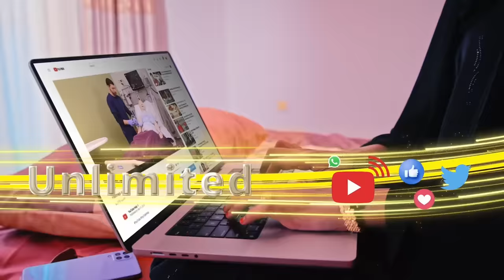Dadweynaha Hargeysa ayaa aragtiyo kala duwan ka dhiibtey Oromo lagu Soo dhaweeyay Hargeysa